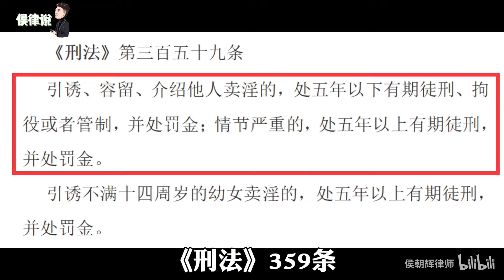大学女老师非法交易，月入30万被抓